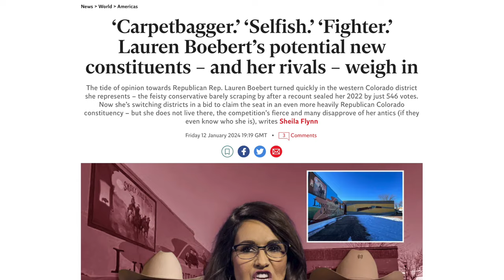Boebert Ruthlessly Mocked by Republicans in Her New District: "I Will Not Vote for Her. Period"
More anecdotal evidence suggests Lauren Boebert’s decision to switch districts was a very bad idea. In this video we’ll break down what Republican voters and leaders in her new district are saying about her.

Sources:
RawStory (Feb. 19, 2024) - “'Lowlife' Lauren Boebert blasted by GOP voters in her new district”
Independent (Jan. 12, 2024) - “‘Carpetbagger.’ ‘Selfish.’ ‘Fighter.’ Lauren Boebert’s potential new constituents – and her rivals – weigh in”